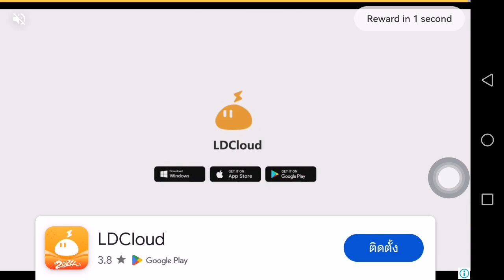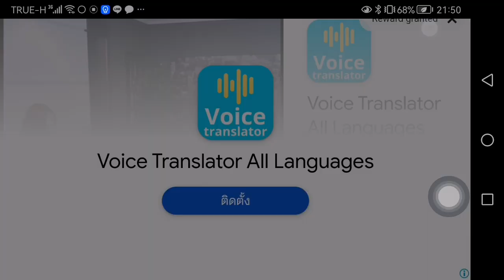bad piggies 321